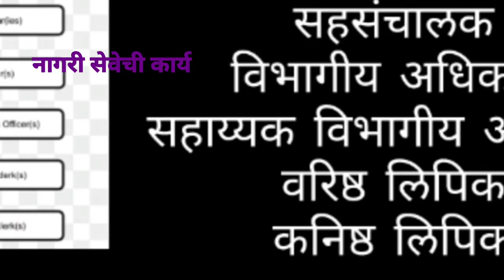Civil Services in India:Part - III / भारतातील नागरी सेवा: कार्ये / Prof. Shubhangi Dinesh Rathi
Civil Services in India: Part - III/ भारतातील नागरी सेवा:
नागरी सेवेची कार्ये